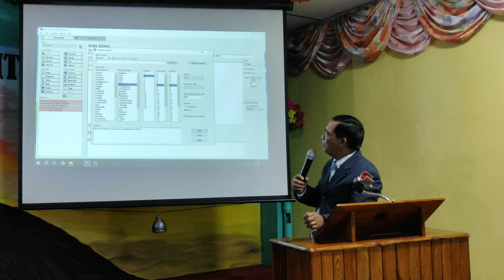Baptist Preaching | Charity CBBC Sermon 52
Know the Lord through His Words